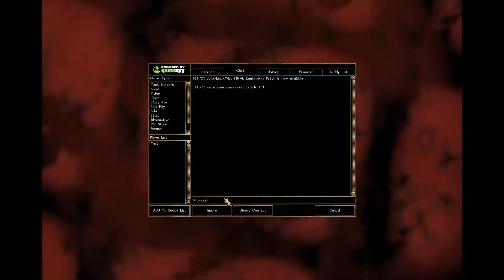Neverwinter Nights, Team PvP Server: Alestorm LotR, bludredsmoke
bludredsmoke-Alter\deathloger, bad manners player, and server crasher... He always clearing his stats, after every round, and never killing the boss, and players on this PvP server, just sometimes crash server, and do bad game\day for good\fair players, i think, in really he not want play here anymore, but want to do someting bad for others, good players...
+This player have many accounts, but always use same builds: DD\Dwarves, and Half-Orcs Fighter Weapon Master Rogue\Assasin, so, easy understand, who playing, because he alwaqys use same gameplay style, and manners...

Host just up this server, and this player again down\crashed it...

IP Сервера:
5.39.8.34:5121